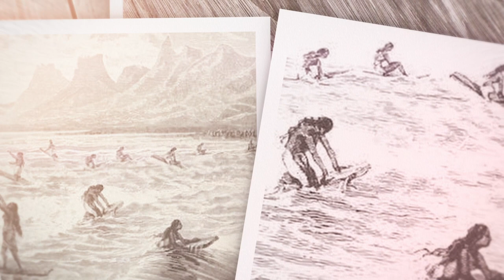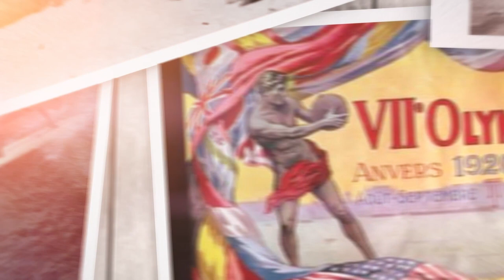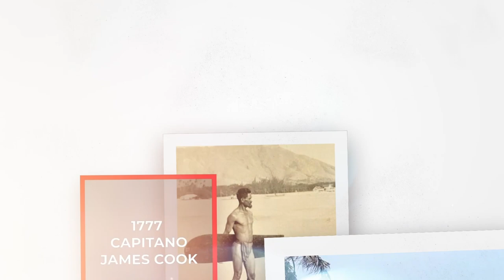Dalla cultura polinesiana allo sport globale: l'evoluzione del surf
Il surf è uno sport che affonda le sue radici nella cultura polinesiana. Storicamente, i polinesiani utilizzavano la tavola da surf per navigare sulle onde dell'oceano e muoversi da un'isola all'altra. In seguito, nel XX secolo, il surf è diventato uno sport popolare in America e in Australia, grazie alla diffusione della cultura del surf e alla creazione di nuove tecniche e attrezzature.

Oggi, il surf è uno sport globale praticato in molte parti del mondo, dalle coste californiane alle spiagge australiane, dalle isole hawaiane alle coste brasiliane. Il surf è uno sport che richiede equilibrio, forza e concentrazione. Gli atleti di surf devono imparare a leggere le onde dell'oceano e a sfruttare la loro energia per muoversi sulla tavola.

Abbiamo avuto il piacere di incontrare tre atleti italiani di surf, Giada Legati, Edoardo Papa e Matteo Calatri, che ci hanno raccontato la loro esperienza sulle onde e la loro passione per questo sport.

Giada Legati, campionessa italiana di surf, ci ha mostrato come il surf possa essere un'arte, una forma di espressione del corpo e della mente. Edoardo Papa, vincitore del titolo di campione europeo di surf, ci ha parlato dell'importanza della connessione con l'oceano e del rispetto per l'ambiente marino. Matteo Calatri, giovane promessa del surf italiano, ci ha dimostrato come il surf possa essere uno strumento per superare le proprie paure e sfidare se stessi.

Questi tre atleti italiani di surf ci hanno mostrato l'importanza dell'impegno, della dedizione e della passione per questo sport. Se sei un appassionato di surf o vuoi scoprire di più sulla storia di questo sport, seguici sul nostro canale YouTube, totema.tv, e usa gli hashtag surf ocean adventure totema per condividere la tua passione con noi.